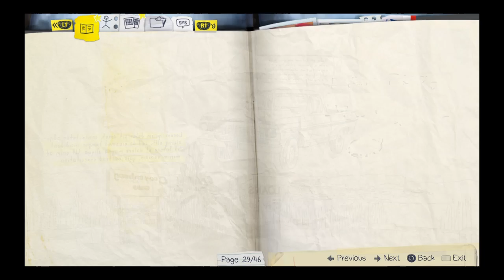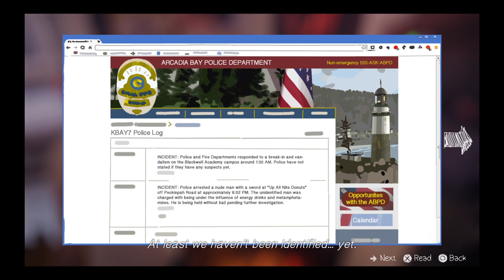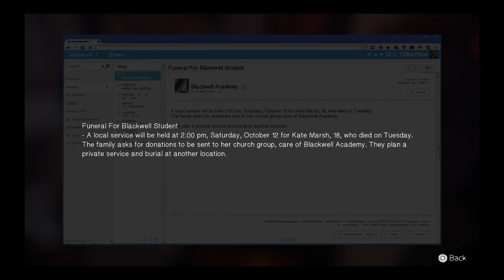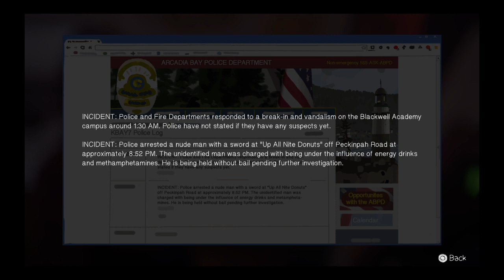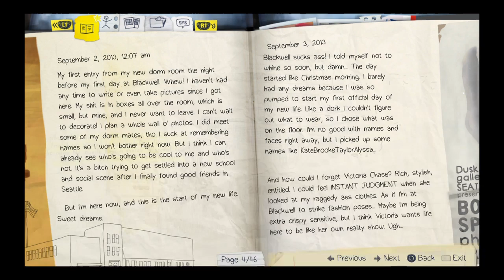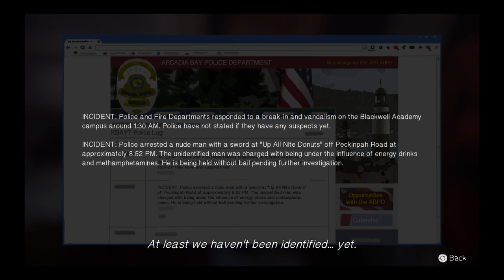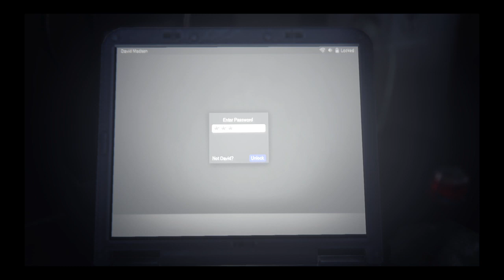Life Is Strange™ - Episode 3: "Chaos Theory" (PS4 Gameplay) Part 2: